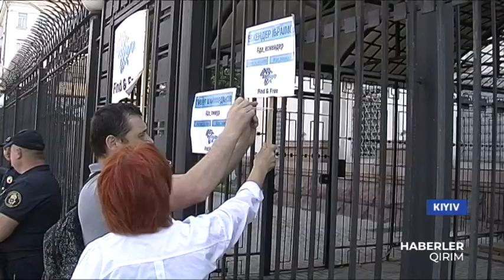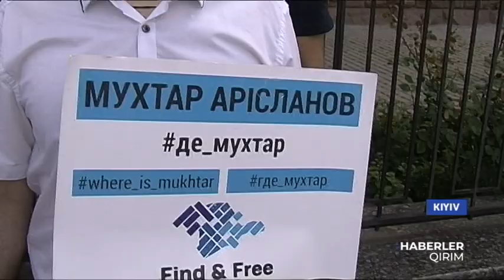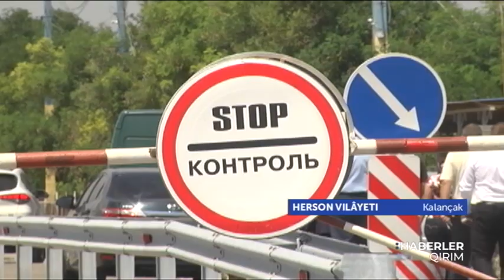Haberler.Qirim / 25 Iyül 2019